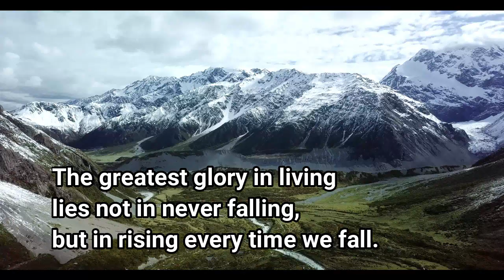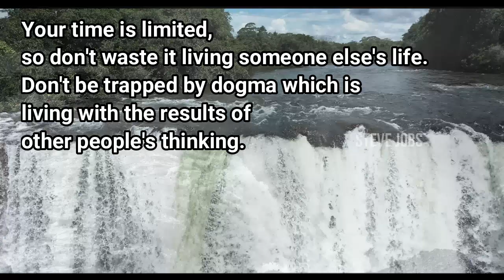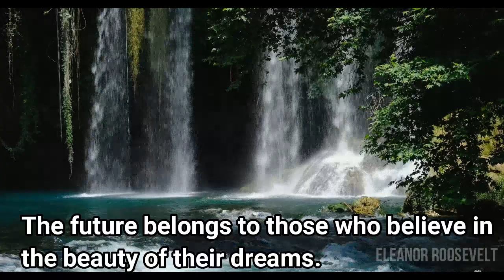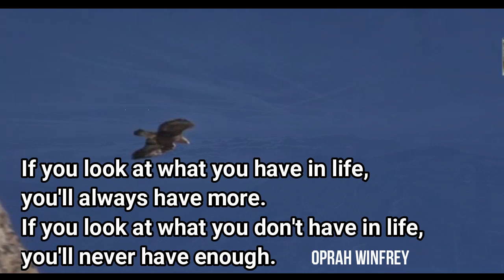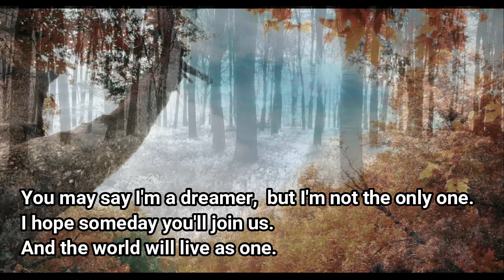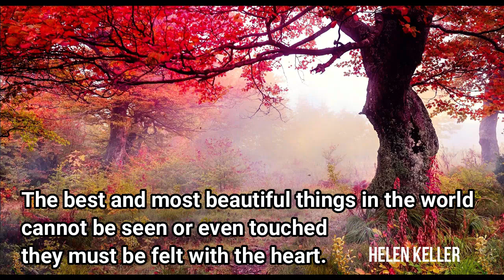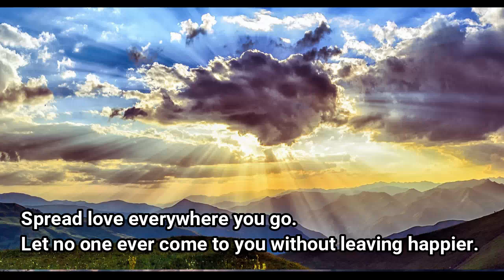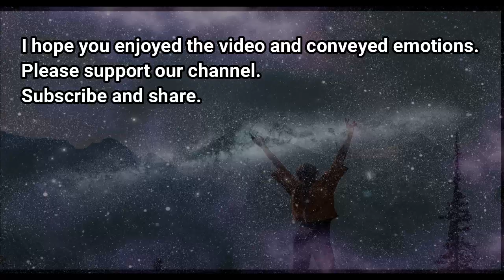Words Cross the Mountain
Words cross the mountains.
Fantastic landscapes with famous phrases.
Ambient and impactful music for 15 minutes of total involvement.
Super quality music.

Deep Cinematic Ballad
Grand Project
Legacy of Vivaldi. Background orchestral music
White_Records
Creative Takeoff_Long (by Grand_Project)
Roman Dudchyk
Cinematic Documentary
Aleksey Chistilin
Eternity
LemonMusicStudio
Contenuti trovati nei segmenti: 10:35 - 12:49